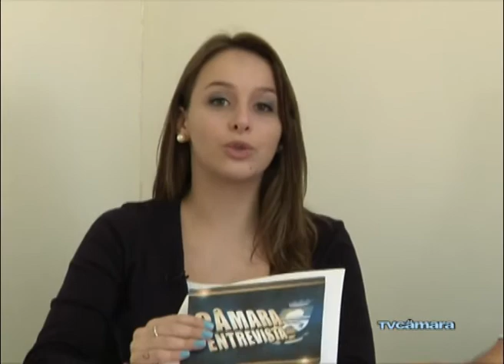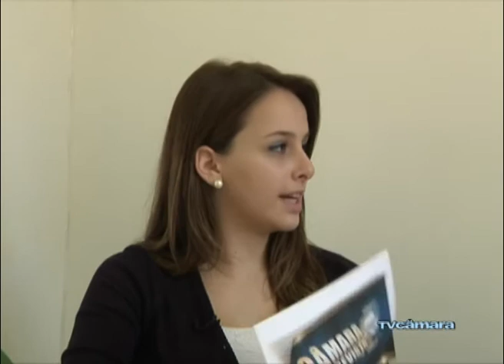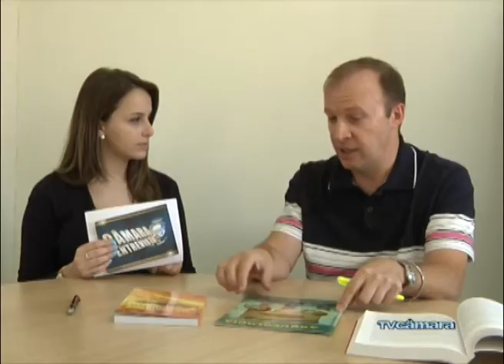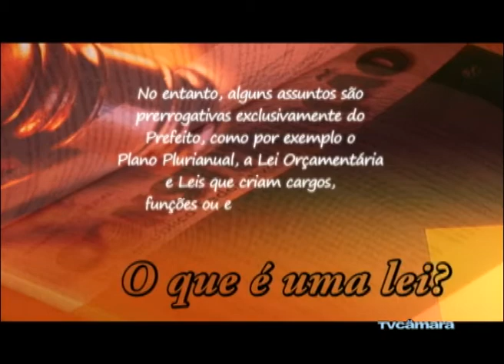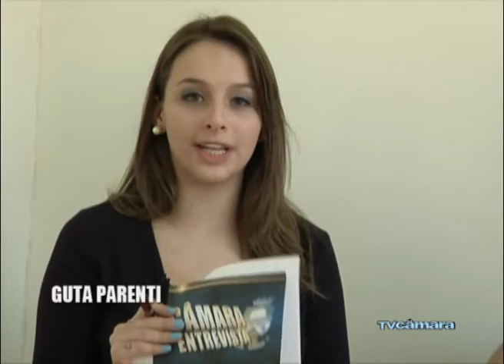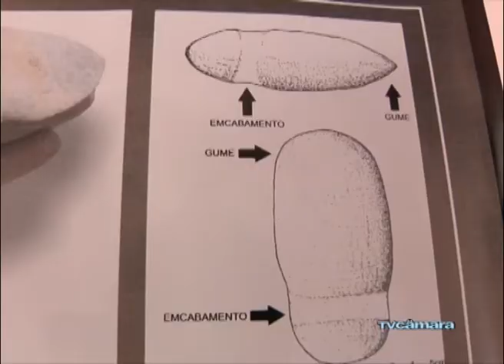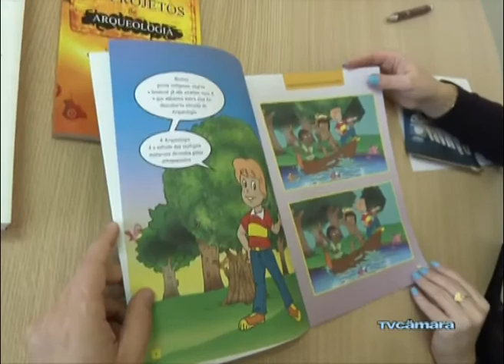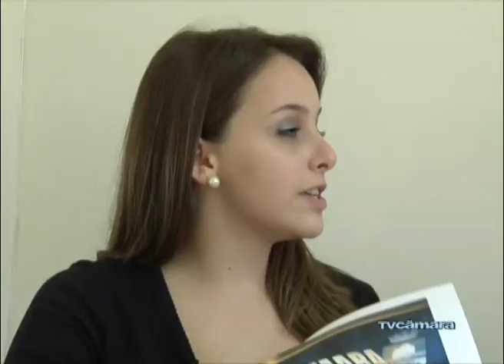24/11 - Câmara Entrevista com Everson Fogolari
24/11 - Câmara Entrevista com Everson Fogolari